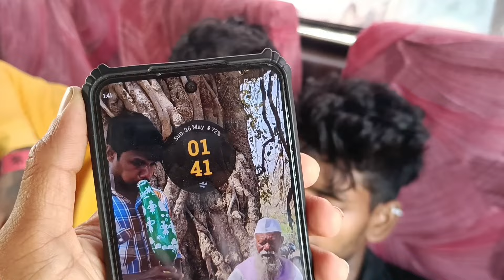गावाकडील पारंपरिक साखरपुडा कार्यक्रम || Engagement Ceremony In Village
Vlog No. 106 | गावाकडील पारंपरिक साखरपुडा कार्यक्रम || Engagement  Ceremony In Village

Your Query ❤

kokanatil lagn
कोकणातील लग्न
कोकण vlogs
kokan vlogs
कोकणातील मुलगी पसंतीचा कार्यक्रम
engagement in kokan
engagement Ceremony in kokan
Marathi vlog
पसंतीचा कार्यक्रम
मुलगी पसंतीचा कार्यक्रम
Chahapani Karyakram
Kokanatil lagn sohala
Kokanatil sakharpuda
Kokanatil Lagna
कोकणातील चहापाणी कार्यक्रम
पारंपरिक पसंती व चहापाणी कार्यक्रम